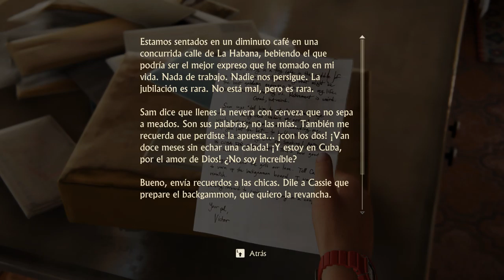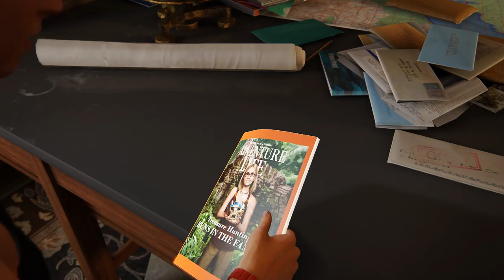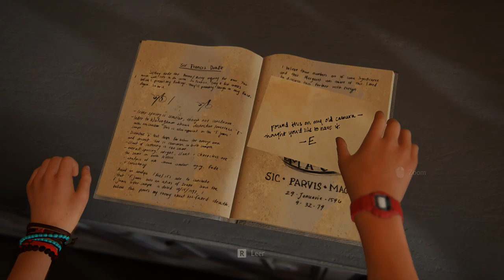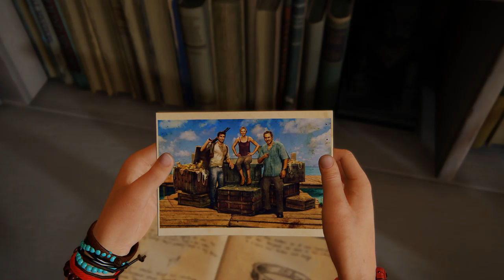9 UNCHARTED Legacy of Thieves Collection THIEF`s end